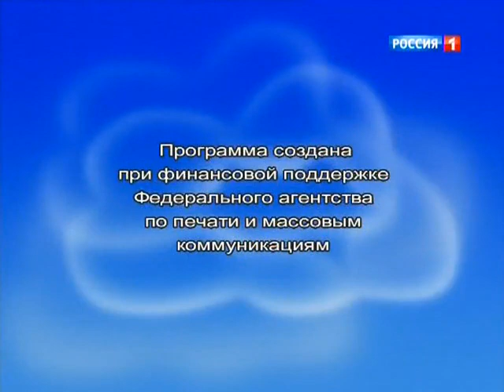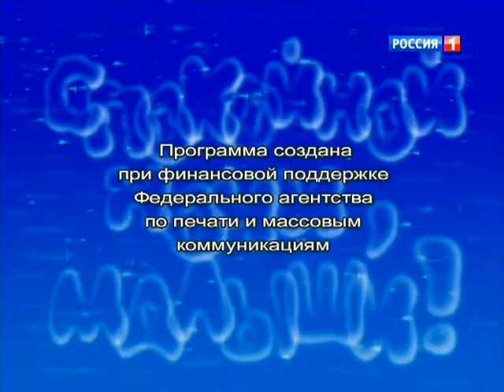Спокойной ночи малыши на канале Россия 1 Фиксики серия Команда (27.06.2013)